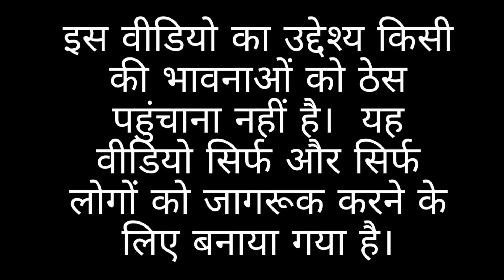मनहूश बेटी । Wretched daughter । Rajsthani Haryanvi Short Film । Situ Verma । Chimkandi Dadi ।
Here we bring a lot Of Intertaining Video Comedy Content For Make your Face Smile.So Dont Forgot to Subscribe us. please comment in the comment box For Any Feedback or suggestions or you can also contact my instagramm ;-

आपणी इंस्टाग्राम आइडी फॉलो करीओ थार छोटे भाई न

🙏🙏🙏🙏 धन्यवाद सा For Watching this Video